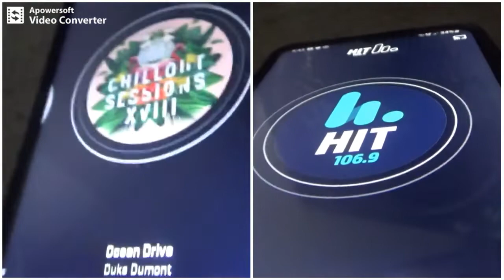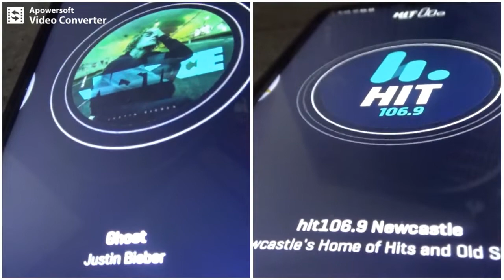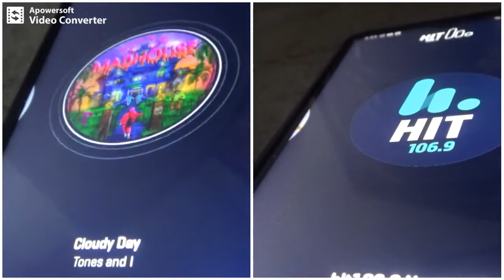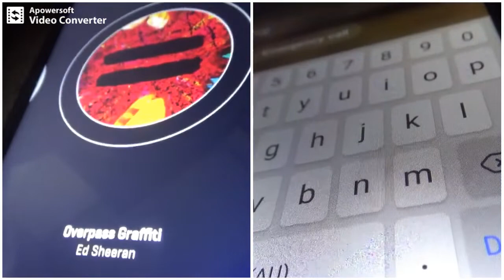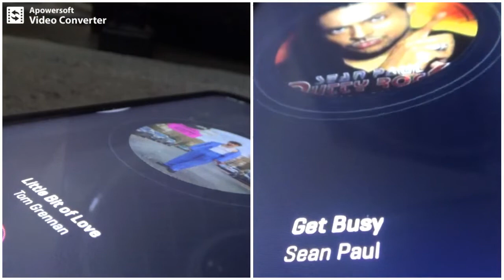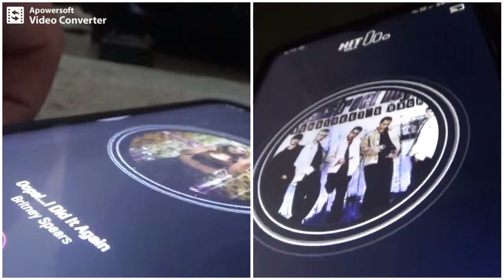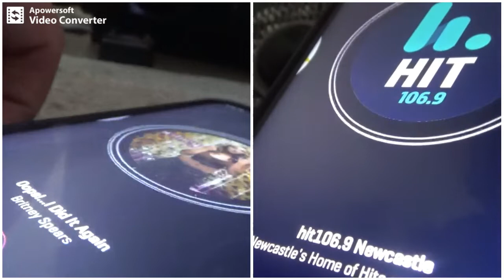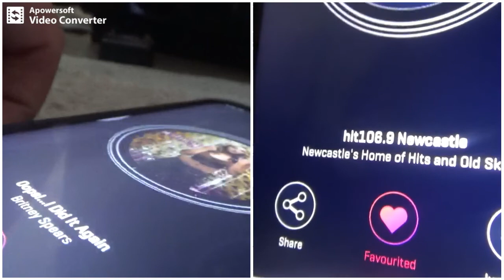Hit 105.5 Coffs Coast 6-2-2022 and Hit 106.9 Newcastle 7-2-2022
Here's both Hit 105.5 on the Coffs Coast and Hit 106.9 in Newcastle